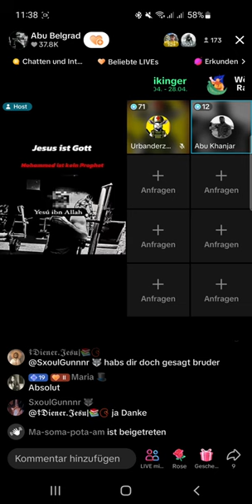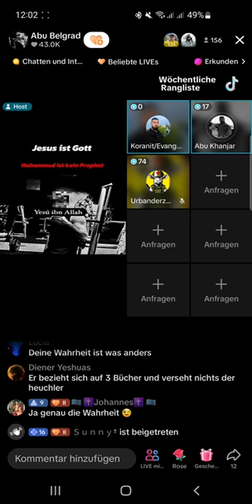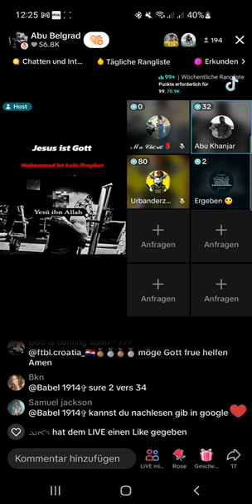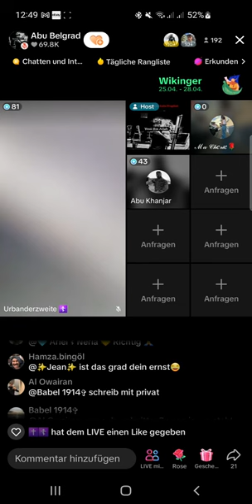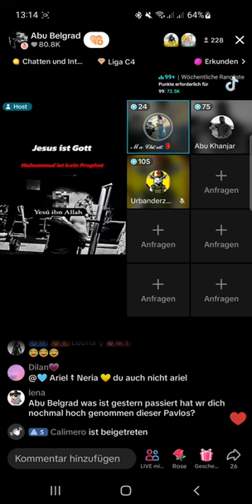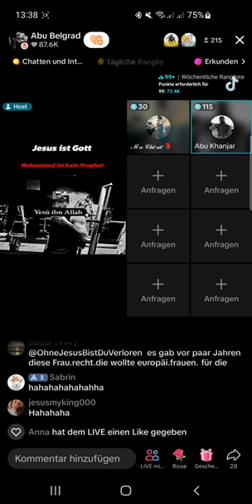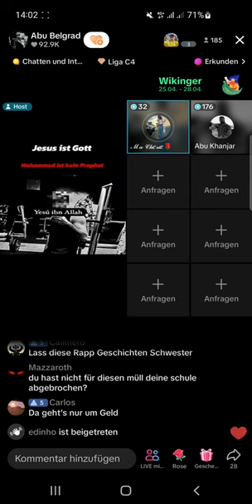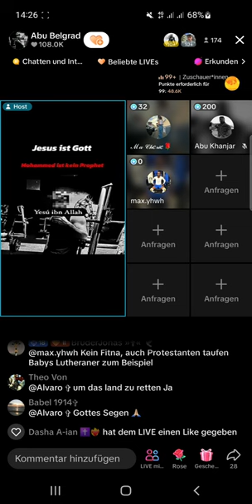Abu Belgrad 29.04 ❗❗ Muslim ist Koranit / Evangelit | Abu Khanjar | Urbanderzweite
(Kanalersteller)